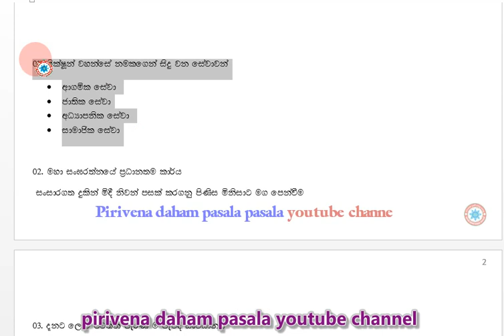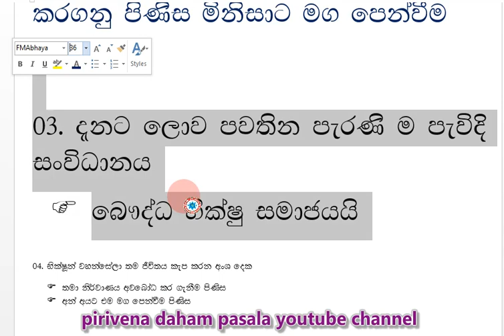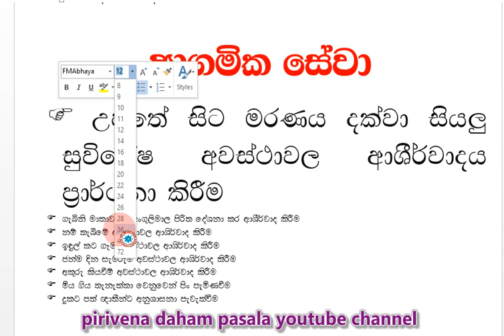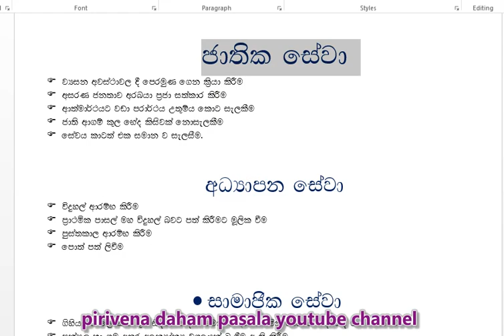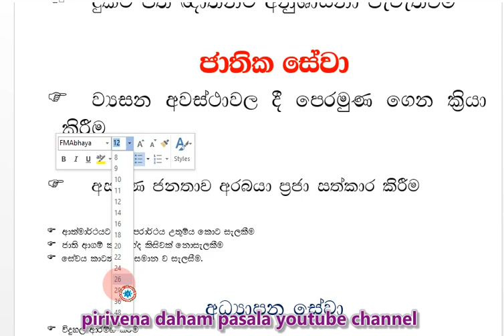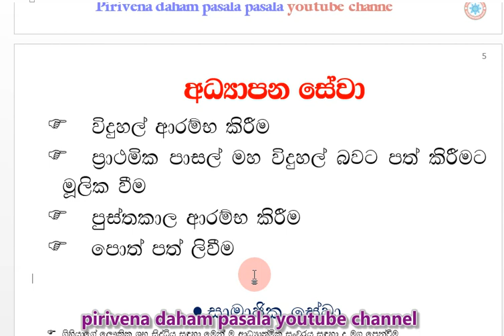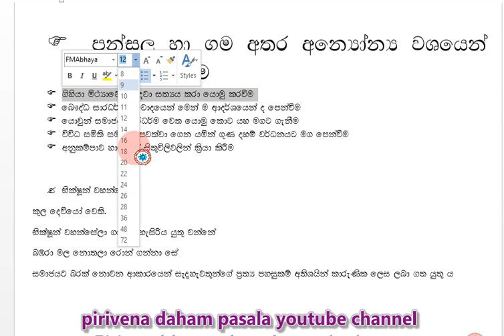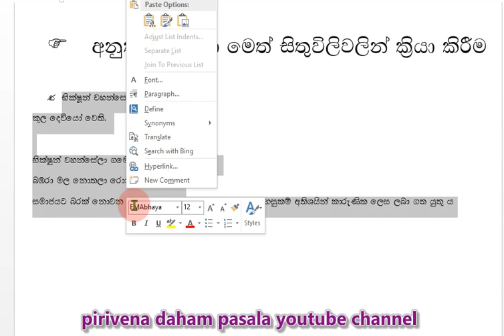grade 10 short note - buddhism 02 සාමාන්‍ය පෙළ කෙටි සටහන්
O/LBuddhism
සාමාන්‍යපෙළ